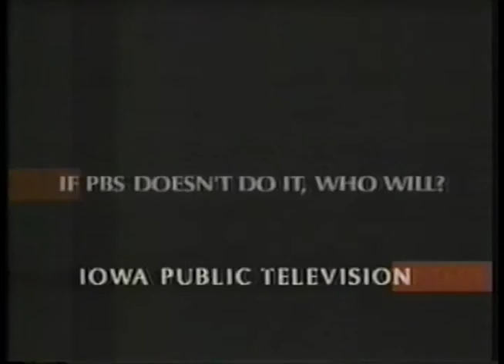12/26/97 Blakes 7 - Dawn of the Gods INTRO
Mike Frisbie intro for Blakes 7 Dawn of the Gods